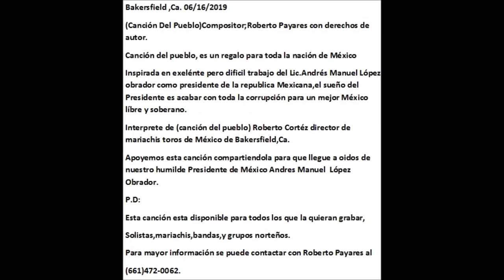CANCION DEL PUEBLO - Letra y música de Roberto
Agradecemos el obsequio generoso de RobertoPayares que sin importarle el copy right desea que esta gran pieza musical se haga viral.